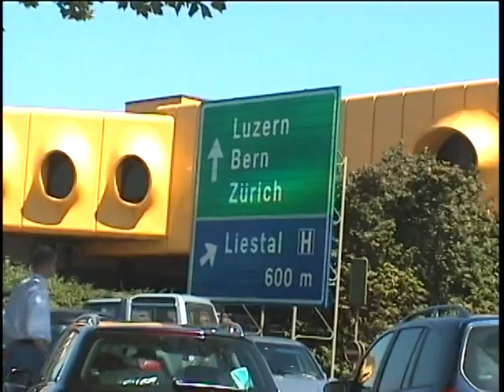A2 Motorway, Switzerland 2002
The A2 (the Gotthard Motorway) is a motorway in Switzerland. It forms Switzerland's main north–south axis from Basel to Chiasso, meandering with a slight drift toward the east. It lies on the Gotthard axis and crosses the Alps. Opened in 1955 under the name "Road Lucerne-south", A2 is one of the busiest motorways in Switzerland.

The A2 motorway leaves Basel heading south toward Olten, Sursee, Luzern, Stans, Altdorf, Erstfeld, Göschenen, Airolo, Biasca, Bellinzona, Lugano and reaches Chiasso. It intersects with the A1, A8, A13 and A14 motorways.

The St. Gotthard Tunnel lies at the heart of the motorway and makes up its culminating point. With a maximum elevation of 3,855 ft at the tunnel's highest point, the A2 motorway has the lowest maximum elevation of any direct north–south road through the Alps.